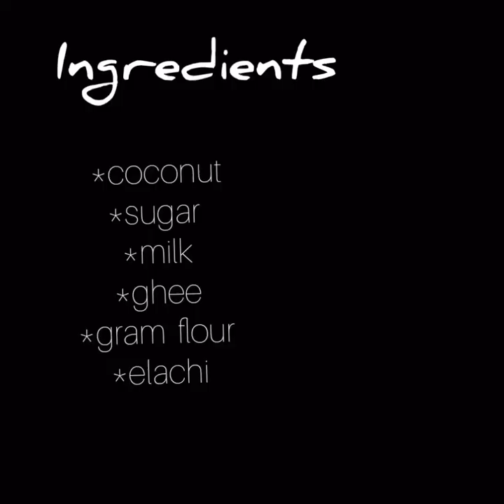How to make conconut burfi |sweet recipe| desert lover |simple recipe |coconut burfi |beary masala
BEARY MASALA

nokor aakor thinnor

INGRIDEINTS
•gram flour
•grated coconut
•sugar
•ghee
•elachi powder
•milk